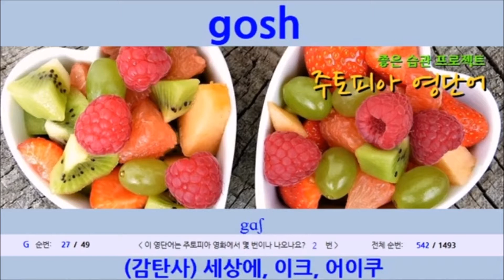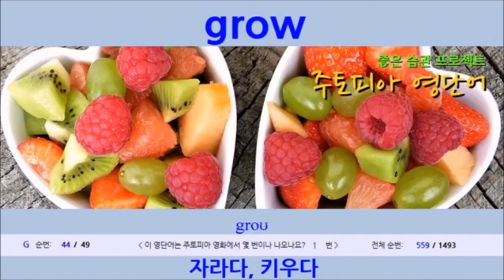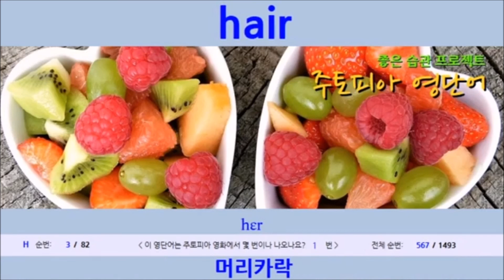[19번-시작편] 주토피아 영화 영단어 하루5분(30단어편)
총 50개 세트(시작편 1개씩): #1 ~ #50 입니다.

1. 프렌즈 영어단어 모음입니다.

2편 영단어 모음: 제작중 입니다.

3. 러브액츄얼리 영어단어 스탭바이스탭편입니다.

4. 굿 플레이스 영어단어 모음입니다.

5. 내가 그녀를 만났을때 영어단어 모음입니다.

6. 주토피아 영어단어 모음입니다.

7. 노팅힐 영어단어 모음입니다.

8. 넛잡 영어단어 모음입니다.

9. 라푼젤 영어단어 모음입니다.

10. 굿윌헌팅 영어단어 모음입니다.

11. 인턴 영어단어 모음입니다.